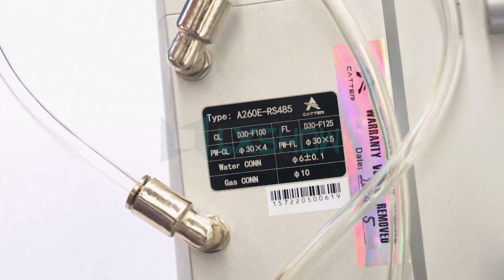[LXSOW LASER]Au3tech cutting head Focused disassembly